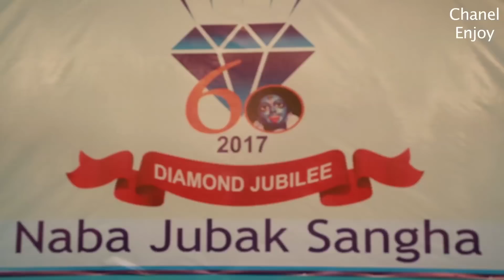Tallest Maa Kali Idol Immersion 2017 - Kali Puja 2017 Bisarjon